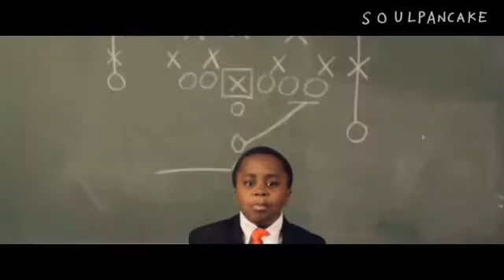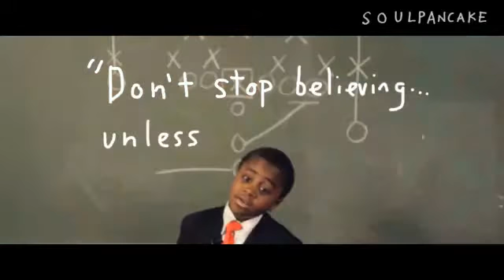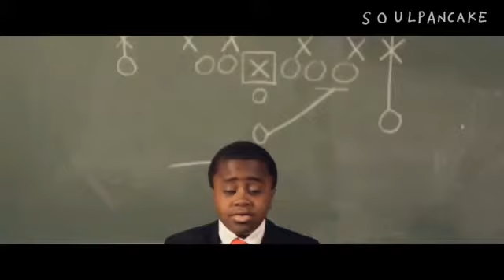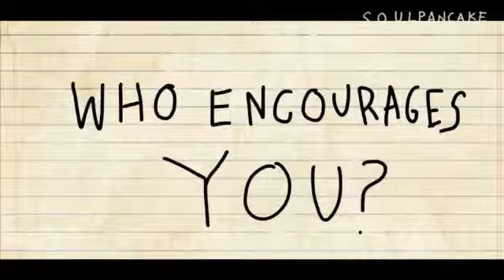Ridge TV March 1